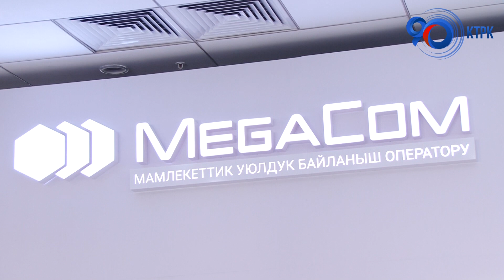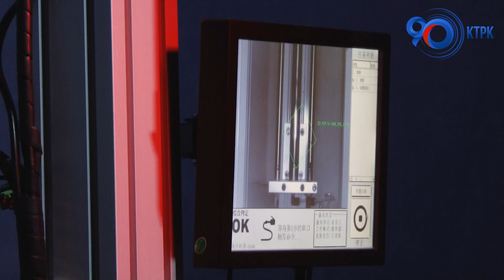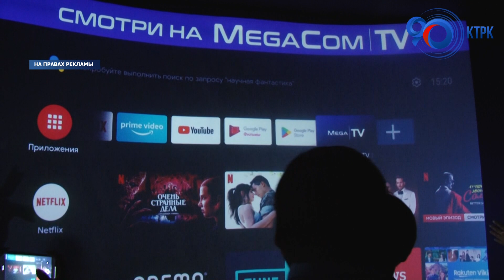В Кыргызстане запустили тестовую зону 5G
ЗАО «Альфа Телеком» совместно с Минцифры и компанией Huawei запустили тестовую зону 5G от государственного оператора сотовой связи MegaCom и открыли совместную выставку технологии пятого поколения.